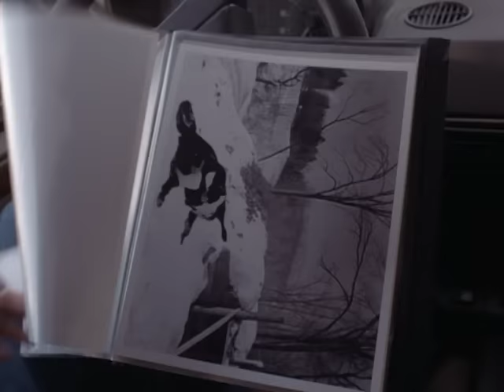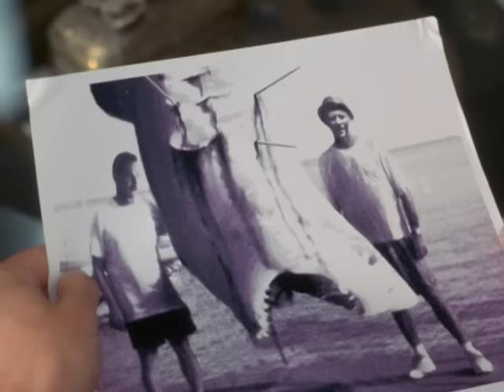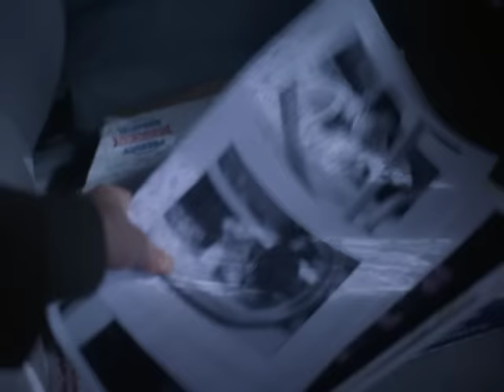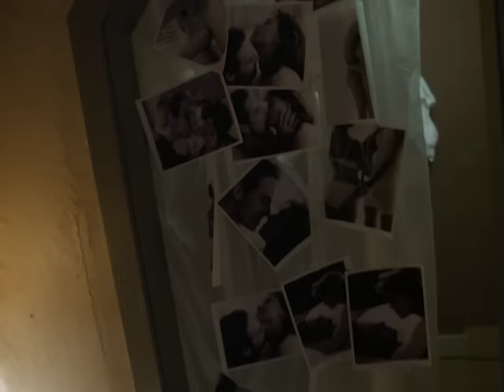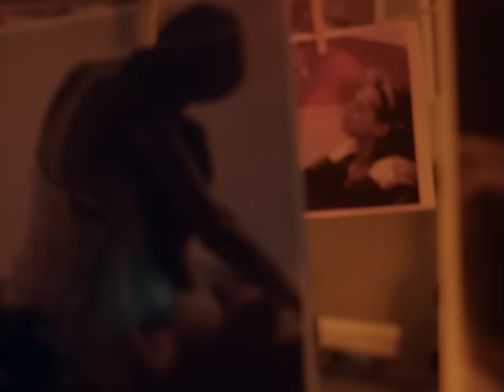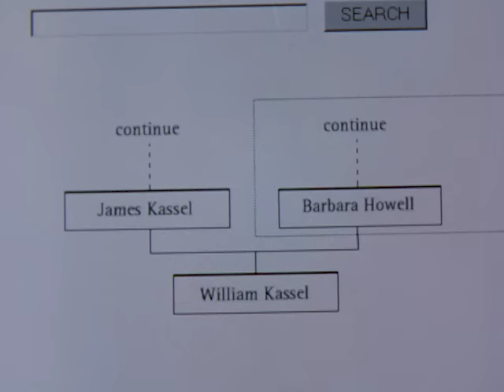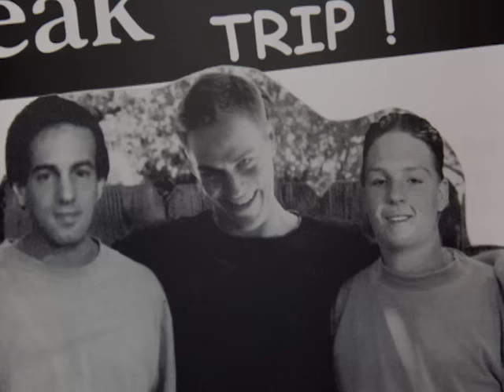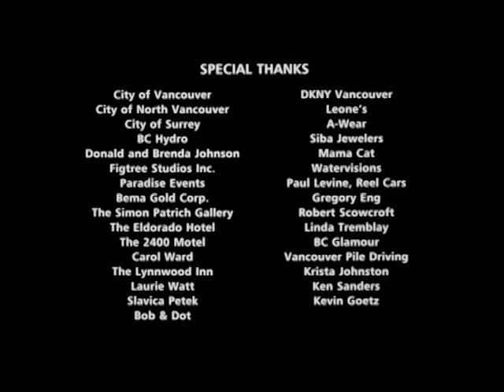Ein gnadenloser Plan | Ganzer Film Auf Deutsch | Joanna Pacula | Ruben Preuss | Michael Moriarty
Ein gnadenloser Plan (1999) auf @FilmeFurDich   ansehen!  Eine schöne junge Künstlerin begeht mit dem jungen Geschäftspartner ihres Mannes Ehebruch und wird in Pornografie Erpressung und Mord verwickelt.

Originalfilmtitel: The Art of Murder (1999)
Regisseur: Ruben Preuss
Autoren: Sean Smith, Anthony Stark
Schauspieleren: Michael Moriarty, Joanna Pacula, Boyd Kestner, Peter Onorati